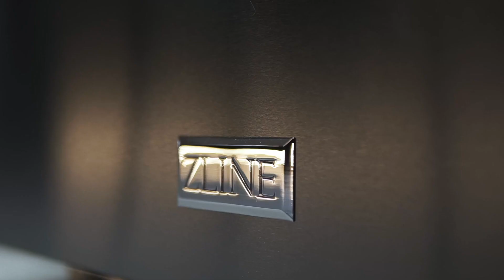1340 Queens Rd., Berkeley Listed at $2,950,000 from The Simon Black Difference at Red Oak Realty.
This completely reimagined Mid-century home has just undergone a 2-year extensive renovation touching every surface and adding some great smart features and technology in addition to a brand new matte metal roof and driveway with additional parking.
Looking out over a grove of trees with partial Bay views. The home’s entry leads into open vaulted ceilings in the living and dining rooms with a balcony that casually wraps into a sleek modern updated kitchen with top-of-the-line appliances creating a great flow for entertaining. The entry level also provides a half bathroom, attached double-car garage with interior access, a Tesla car charger outlet, washer/dryer, and an additional exterior side entrance to the kitchen.
The home offers 3 large bedrooms and 2 full bathrooms on the second level including a primary suite. On the way to the third level, a newly added home office/home theater with loads of storage space and its own exterior access and new patio area.
The seller has created a potential stand-alone permitted in-law suite/ADU with private exterior access, a bedroom, kitchen and dining room, an additional washer/dryer, and living room or simply great additional bonus space.
Many outdoor areas for entertaining exist with multiple patios and lower-level yard spaces, with multiple patios and lower-level yard spaces.

The home features both freshly updated finishes with many enhanced Mid-century details too! Minutes to restaurants, retail, trails, parks, and Transbay lines.

The homes features include:
-- New Charcoal Matte metal roof with a 20-year warranty
-- Newly completed driveway and parking area in the front of the home
-- Exterior finishes include new stucco, energy-efficient double-glazed windows with a 10-year warranty
-- Interior design and layout improvements include
-- Opening up the floor plan, new skylight in the kitchen (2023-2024), raised ceilings, enhanced natural lighting with additional windows, and new sliding doors.
-- Flooring is SPC (Stone Plastic Composite), known for its waterproof properties
-- Kitchen has all new cabinets and features quartz countertops (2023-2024)
-- Appliances include a Bertazzoni range, Z line fridge and dishwasher, and LG washer and dryer combo
-- Heating is a high-efficiency HVAC system with smart thermostat controls
-- Plumbing and electrical upgrading with code-compliant systems and energy-efficient fixtures
-- There are updated and newly created terraced decks and outdoor entertaining areas in the lower yard
-- Smart home features, include automated lighting in the bathrooms and a Tesla car charger
-- Additional entry points have been created to increase accessibility
-- A newly permitted ADU has been reenvisioned to offer private access and includes a kitchen and dining area with all new appliances add year here, a large bedroom with a new custom closet, an additional washer and dryer, an expanded bathroom, and a large Living room space with fireplace
-- Newly created living space taking former storage space and permitting the area to add 2 additional external access points and a newly designed covered patio with yard access. This area also boasts great storage spaces.